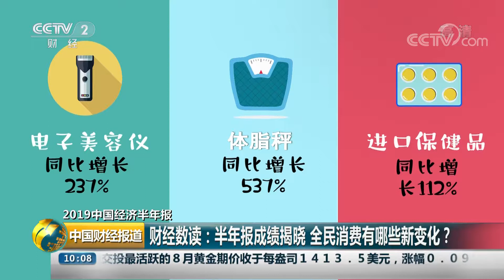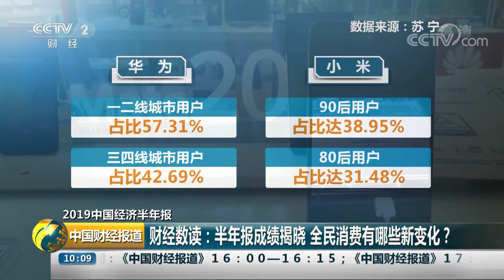[中国财经报道]2019中国经济半年报 财经数读：半年报成绩揭晓 全民消费有哪些新变化？| CCTV财经